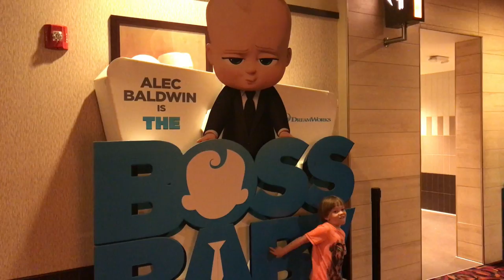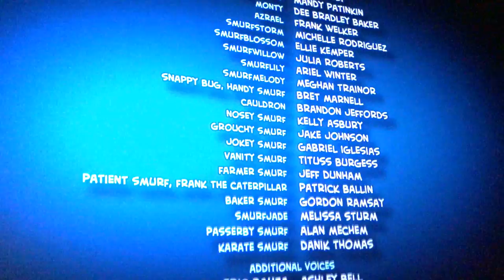SMURFS: The lost Village 2017 with Kids Adventures with Sweetie Fella Aleks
Best friends Smurfette (Demi Lovato), Brainy (Danny Pudi), Clumsy (Jack McBrayer) and Hefty (Joe Manganiello) use a special map that guides them through the Forbidden Forest, an enchanted wonderland that's filled with magical creatures. Their adventure leads them on a course to discover the biggest secret in Smurf history as they race against time and the evil wizard Gargamel (Rainn Wilson) to find a mysterious village. Kids Adventures with Sweetie Fella Aleks had so much fun watching Smurfs: The Lost Village. Sweetie Fella Aleks was really excited and an the end of the video he confirms he has so much fun:)
For more watch the official trailer & clip compilation for "Smurfs: The Lost Village", an animation movie starring Nora Tschirner, Demi Lovato & Iris Berben, arriving April 7, 2017